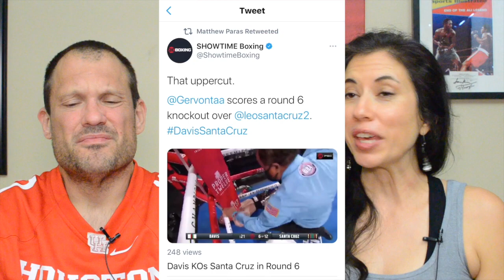Reaction: Gervonta Davis with a KO of the Year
Gervonta Davis faced Leo Santa Cruz on Showtime PPV and it was a fight. Very competitive until Davis unleashed a devastating uppercut. We chat all about it and who we want to see next against Davis. Enjoy!